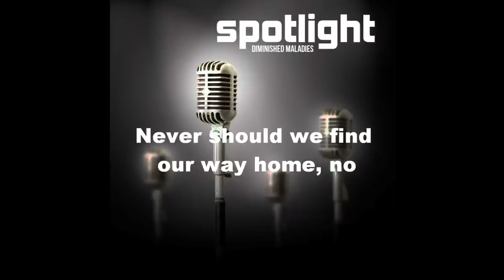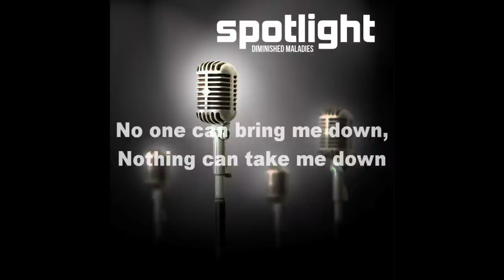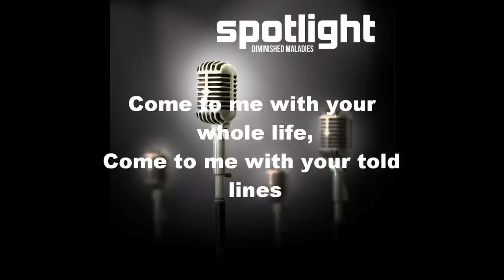Spotlight - Eternal Forest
Eternal Forest Lyrics:
Long run,
Feel the beat from within, one,
Come to me with your whole life,
Come to me with your told lines,
Oh
Feel the beat
Please feel the beat

Creatures in the woods,
Get down lets go,
Never should we find our way home, no
Rock your beat

Long run,
Oh

Back into life,
Left on blood from your knife,
And down long road we go,
Down long road we go

Love filled road tonight,
No one can bring me down,
Nothing can take me down

Long run,
Oh
Feel the beat

Rock your beat

Long run,
Oh

Long run,
Oh
Long run,
Oh

Lyrics Written by Chad Cook
Song Wrtten by Chad Cook